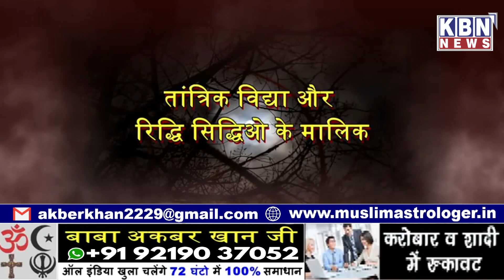Khabarnama | 16th Aug 2023 | KBN NEWS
Khabarnama | 16th Aug 2023 | KBN NEWS | Hyderabad News | Kbn Urdu News Channel Hyd | For More Watch at